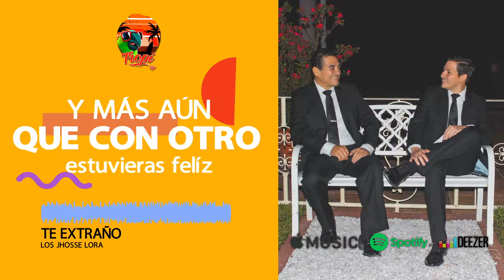Te Extraño (Video Lyric)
Te Extraño (Video Lyric) by Los Jhosse Lora